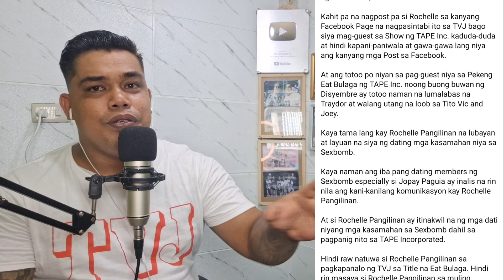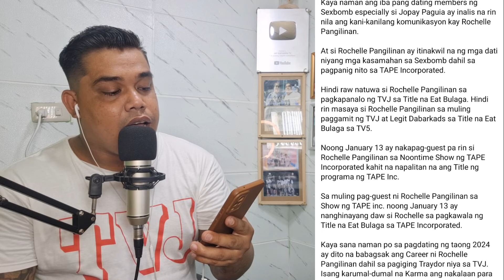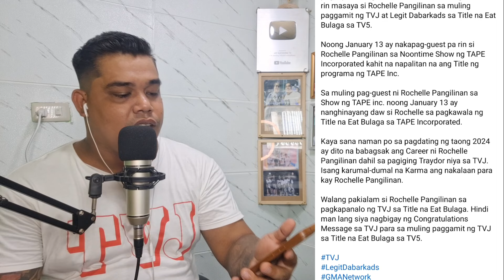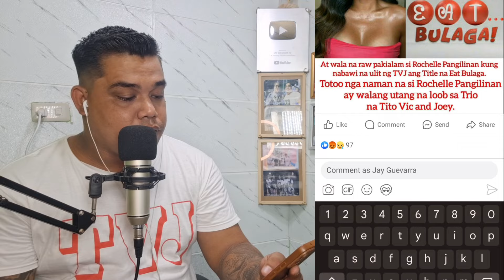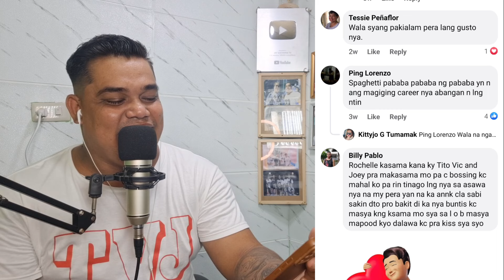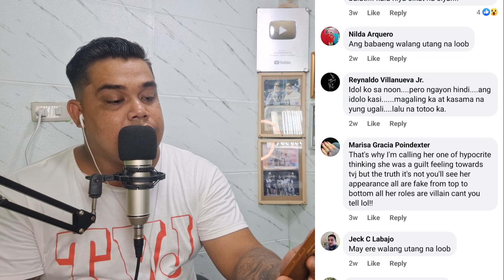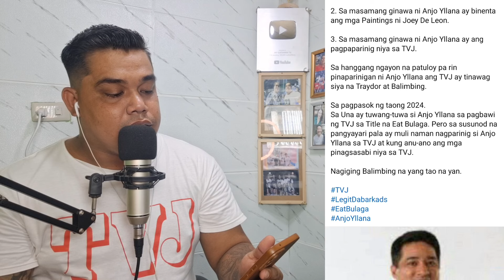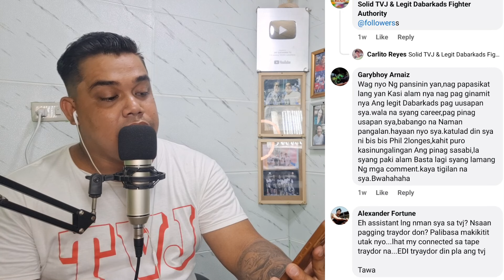BREAKING NEW'S❗️ROCHEL AT ANJO BALIK "EAT BULAGA" NA❗️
TVJ DEPENDER'S